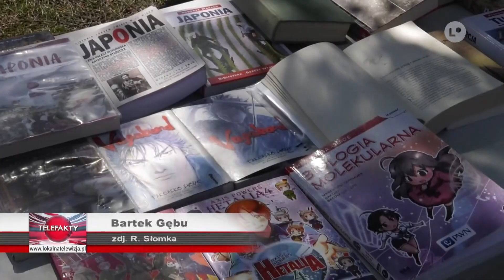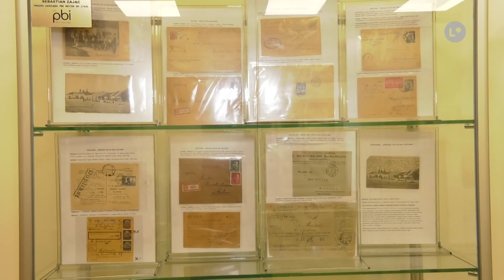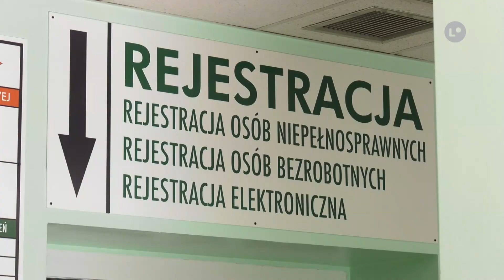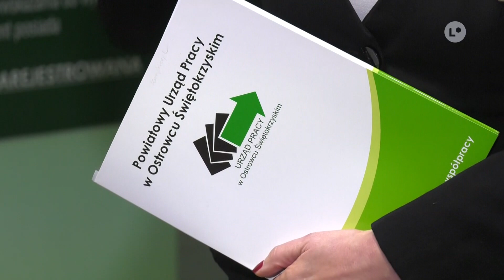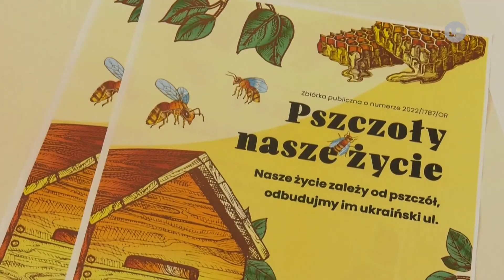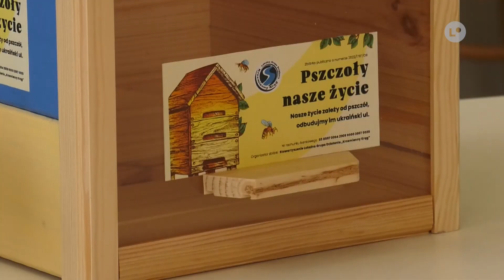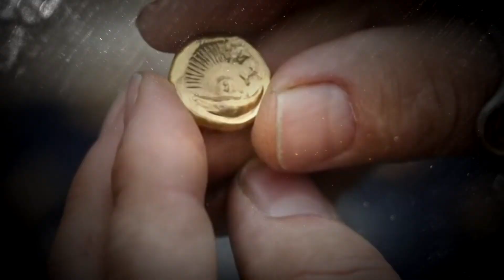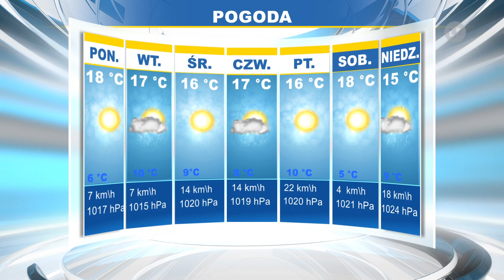TELEFAKTY - 13.05.2022 r. | LOKALNA.TV